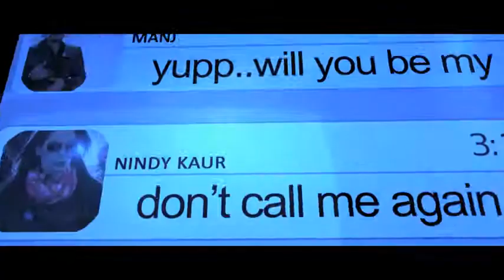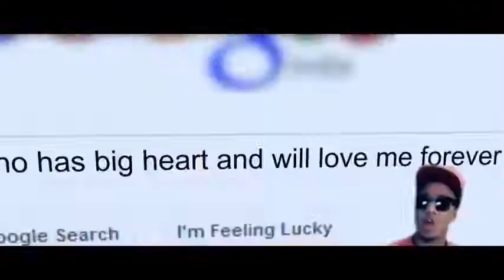BBM-NINDY KAUR FEAT RAFTAT new songs and funny videos